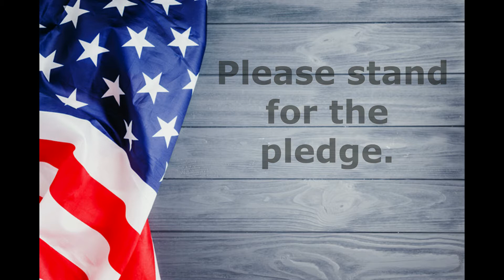Dragon Tells 12 7 20